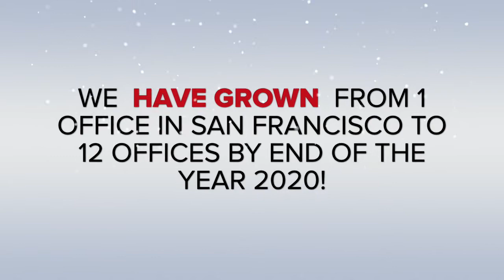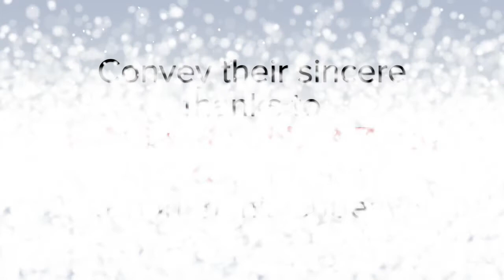ICAI San Francisco USA Holiday Video December 2020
The Institute of Chartered Accountants of India, San Francisco Chapter - ICAI USA - Holiday Video December 2020